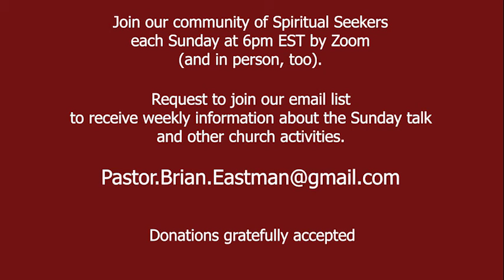Unearthing Your Secret Gods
On August 1, 2021, Pastor Brian Eastman of Revelation Spiritual Church talks about the things we invite into our lives that can replace the Divine.